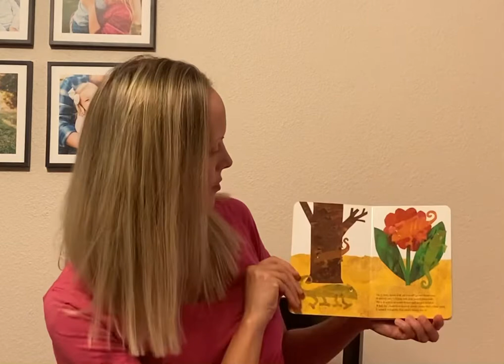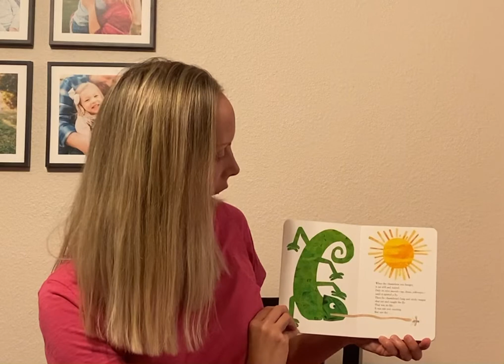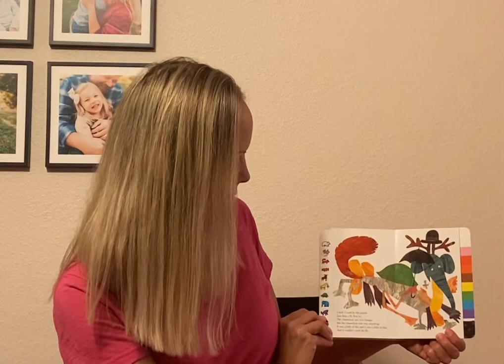The Mixed Up Chameleon, by Eric Carle ericcarle reading goviral #kidactivities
Tonight, I’m reading the book, The Mixed Up Chameleon, by Eric Carle.  Please check my channel for the painting activity that goes with this book!  Enjoy!